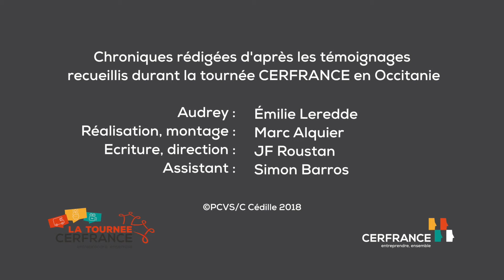Les Questions d'Audrey - Episode 8 : Le Mutualisme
Audrey revient sur toutes les questions que se posent les créateurs d'entreprises et comment les agences du Cerfrance Occitanie peuvent les accompagner !